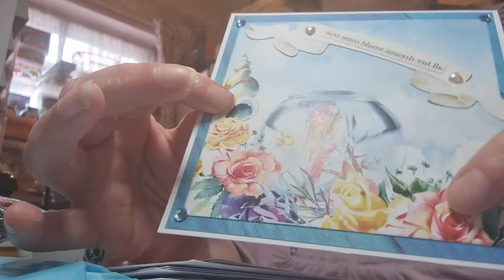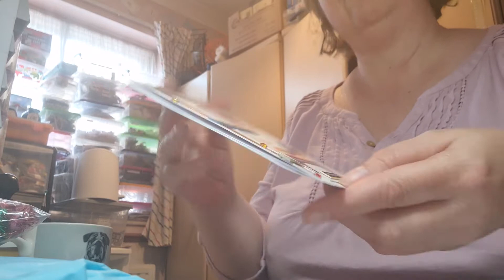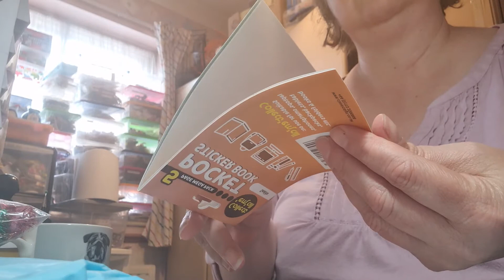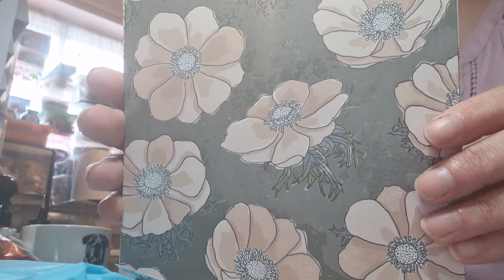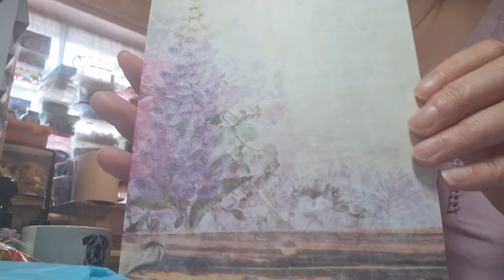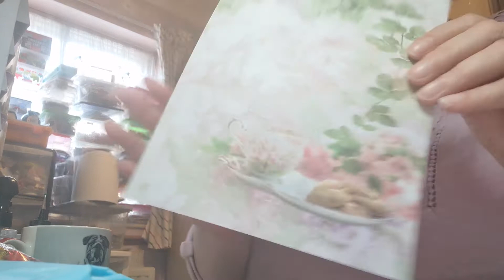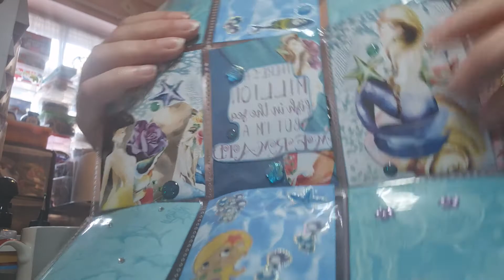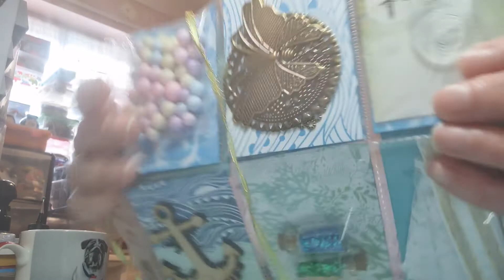Gorgeous Mermaid Pocket Letter Swap with Kim Kelly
Sorry about the background noise from hubby's music. I don't think it's loud enough to be a problem